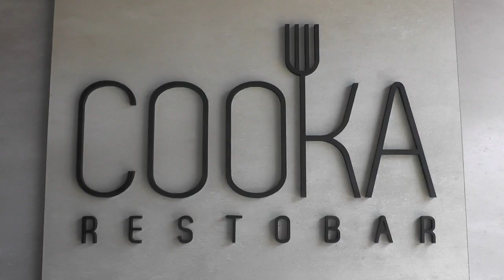Cooka Restobar recebeu encontro de motos Harley Davidson do Hog Ribeiro Preto Chapter Brasil